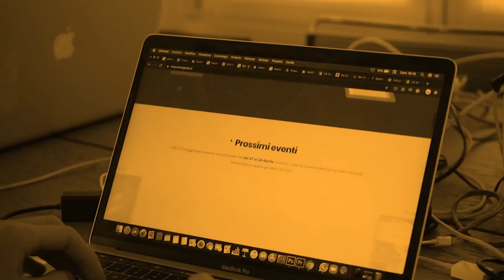60 seconds or less I Good Morning Doers - State of Marketing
Le piattaforme social fanno sempre più rima con contenuto, ma ancor di più con video. Quegli stessi video che hanno dovuto evolvere in termini di formato, durata, stile, cercando di adattarsi alle necessità imposte dai canali. Ma come gestire adeguatamente questa nuova complessità? Partendo da un cambio di creatività e strategia (oltre che di produzione). Con Niccolò Di Vito, esperto di video marketing, andremmo a comprendere come riuscirci al meglio.
Conducono Stefano Saladino e Matteo Pogliani